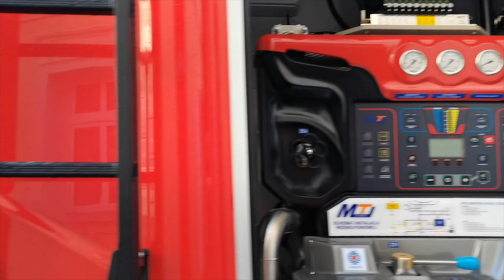Nowe wozy świdnickich strażaków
W Świdnicy oraz Świebodzicach będą służyć nowe wozy ratowniczo-gaśnicze zakupione przez Komendę Wojewódzką Państwowej Straży Pożarnej we Wrocławiu. 19 stycznia 2022 roku oficjalnie zaprezentowano pojazdy, które trafiły do świdnickiej komendy. Potwierdzono również, do których jednostek ochotniczych z terenu powiatu świdnickiego zostaną przekazane samochody użytkowane dotychczas przez strażaków z PSP Świdnica.